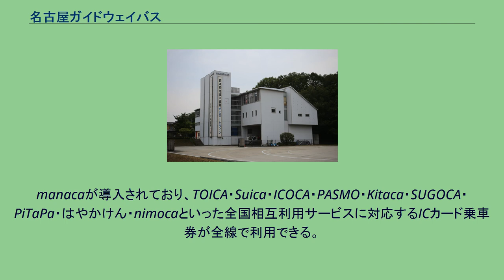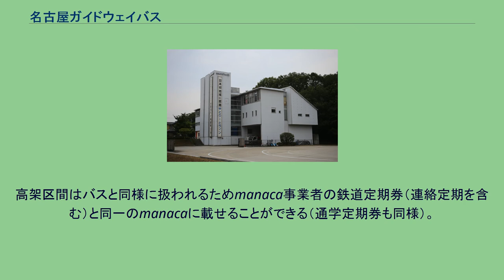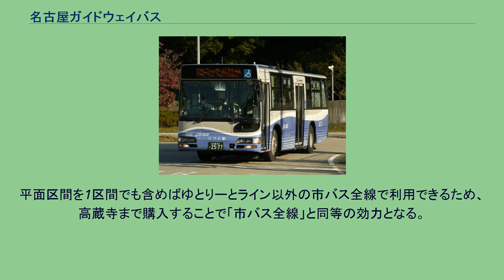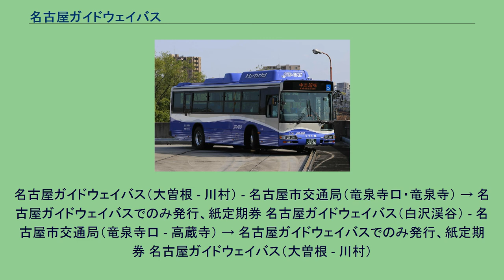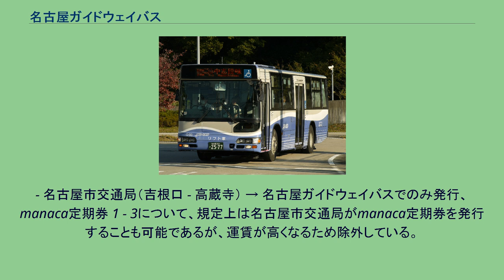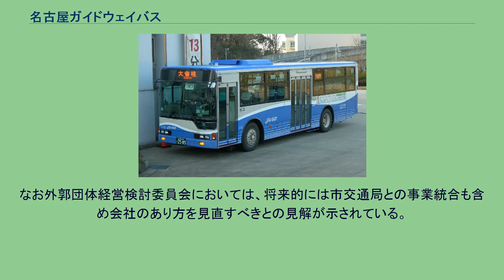名古屋ガイドウェイバス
名古屋ガイドウェイバス株式会社（なごやガイドウェイバス）は、愛知県名古屋市の東区と守山区でガイドウェイバスの運営などを行っている、名古屋市、名古屋鉄道、ジェイアール東海バスなどが出資する第三セクター会社である。
本社は名古屋市守山区竜泉寺二丁目301番地（区画整理により2003年11月10日、守山区大字吉根字松洞3360番地1より地名変更）にある。
ガイドウェイバス専用軌道線としてガイドウェイバス志段味線を運営しており、運行委託先である名古屋市交通局（かつての他の委託先2社を含む）の路線バス区間とともにゆとりーとラインを形成している。
小幡緑地駅のモードインターチェンジ ガイドウェイバスとは、ガイドレールを備えた専用軌道に対し、これを案内輪でトレースしてステアリング操作が不要な半自動運転を実現しつつ、一般道路においても普通のバスとして走行可能な新交通システムである。
都市部では一般道路で発生する交通渋滞の影響を受けない専用軌道を走行し、郊外では一般道路を走行する。
高架のバス専用軌道には2本のガイドレールが敷かれており、バスの前後に取付けられた案内装置をガイドレールに接触させて、その誘導でバスを走行させる。
ゆとりーとラインが開業する前の当地域はJR東海中央本線と名鉄瀬戸線に挟まれた鉄道空白地帯で、唯一の交通である地域を縦断する竜泉寺街道（愛知県道・岐阜県道15号名古屋多治見線）は自動車交通が集中しており、特に朝のラッシュ時間帯は、小幡から大曽根まで抜けるのに1時間以上かかる状況であった（通常は15分ほど）。
このため路線バスの利用者は極端に少なく、当地域を縦断する民営バスは1時間に3本程度、市営バスに至っては1時間に1本程度という地域の規模と照らし合わせても極端に少ないダイヤであった。
名古屋ガイドウェイバスの運行区間（高架区間）と名古屋市営バスの運行区間（平面区間）を合わせて、交通渋滞の影響を受けずに快適に移動ができる特徴を反映して「ゆとり」と「ストリート」を掛け合わせた「ゆとりーとライン」という愛称がつけられている。
共通事項 ゆとりーとラインで使用される車両は全て名古屋ガイドウェイバスが保有しているが、管理は平面区間の運行事業者（高架区間の運行受託者）が行っており、2009年10月1日以降は全車が名古屋市営バス大森営業所に集約されている。
軌道線車両（動力から見れば気動車）扱いであるので、形式称号が存在し、全車両に通し番号がある。
車内には軌道線車両としての「全般検査」の時期が記入されているほか、前面ガラスには自動車としての車検期限のステッカーも貼られている。
名古屋ガイドウェイバスの車両には、前輪及び後輪の付近において車両を誘導する案内装置が設置されており、一般道走行時に適用される道路運送車両法の保安基準に抵触しないよう、一般道を走行中は前輪の案内輪アームを車輪内側に格納できるよう設計されている。
直線部における走行安定性と曲線部における案内軌条への追従性を高めるため、直進性を加える安定化装置を搭載している。
車両故障時に後続車による推進運転を行うため、連結棒と連結棒受が用意されている。
総務省無線局免許状等情報によると、名古屋ガイドウェイバスは2019年7月現在、300MHz帯の公共業務用無線（いわゆる列車無線）の基地局1、陸上移動局29を有する。
この無線は平面区間では作動しない。
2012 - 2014年度導入分 GB-2110型 2010年5月24日の名古屋市会都市消防委員会において、名古屋ガイドウェイバスの次期車両の開発に着手したことが明らかになった。
開発費用として2010年度から2012年度までの3年間で5億8100万円の市予算が投入された。
2011年度にはこの予算内で試作車（後述）が製造されていることが2013年10月2日の同委員会で明らかになっている。
2012年3月8日の同委員会では、2000年度導入分について走行距離が80万kmを超えるものが出てきたことから、2012年度から2014年度までの3年間で市予算により最大30台の新車を導入してこれを置き換えることとされた。
2013年2月26日の同委員会では、2000年度導入分において25台中7台にしか装備されていなかった身障者用ステップリフトが全車両に装備されること、走行用ランフラットタイヤの製造メーカーであるミシュランによる耐久試験に時間を要したことから実際...